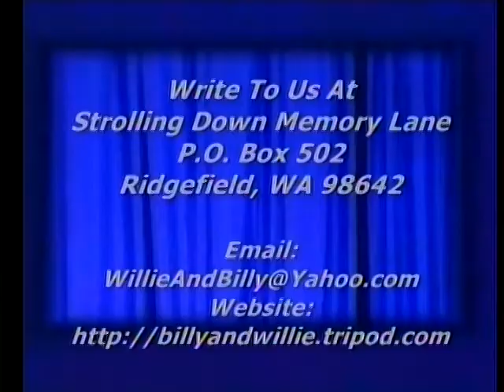Southern Gospel Music - Will The Circle Be Unbroken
Billy Pollard on his ragtime piano playing "Will The Circle Be Unbroken", Strolling Down Memory Lane, Billy & Willie Pollard's Country Gospel TV Program, Featuring Old Songs & Hymns, ,